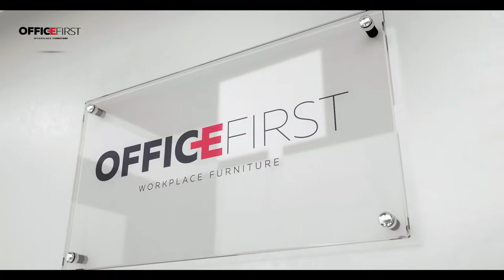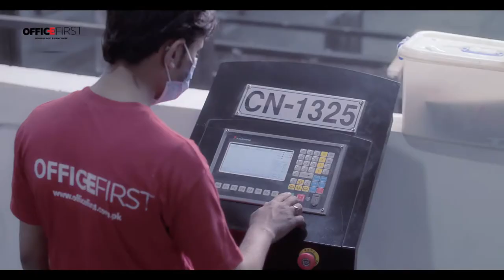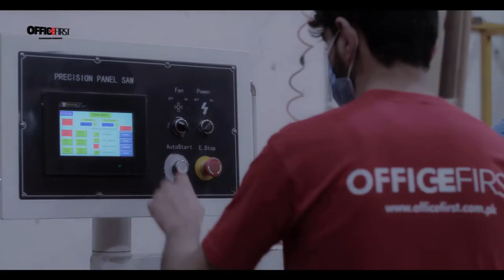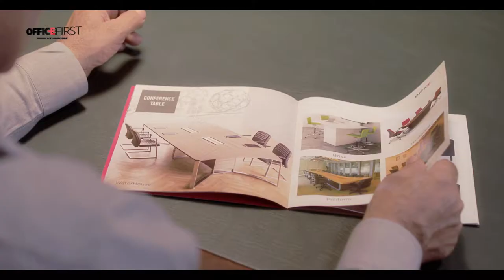Office First Documentary Film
Furniture Manufacturer, Islamabad / Rawalpindi sitting in the heart of capital . Deals in all type of Office, School and home furniture. Local and Imported materials artistically designing. state of the art machinery for precise cutting of end products.